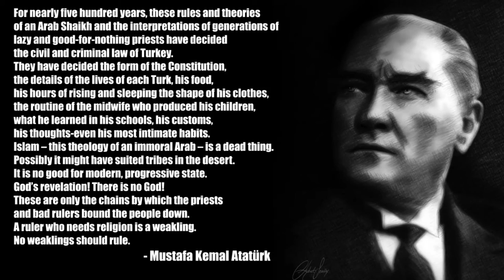Rodney King | Strike | Airplane Crash | The Mallard | Ottoman Empire (English)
* 1991 Footage of Los Angeles police officers severely beating Rodney King causes a global outcry
The acquittal of the police officers involved sparked the Los Angeles riots in 1992.

* 1985 The U.K. miners' strike ends
The year-long dispute was the country's longest-running industrial dispute and a defining issue of Margaret Thatcher's Conservative government.

* 1974 All 345 people on board a Turkish Airlines jet die as it plunges to the ground near Paris, France
The crash of the DC-10 aircraft has the 4th highest death toll of any aviation accident in history.

* 1938 The world's fastest steam locomotive is built
The Mallard could reach a speed of over 100 miles per hour (160 km/h).

* 1924 The last remnant of the Ottoman empire in Turkey is abolished
The end of the Islamic caliphate marked the demise of the 600-year old empire and gave way to the formation of a reformed Turkey under Mustafa Kemal Atatürk.